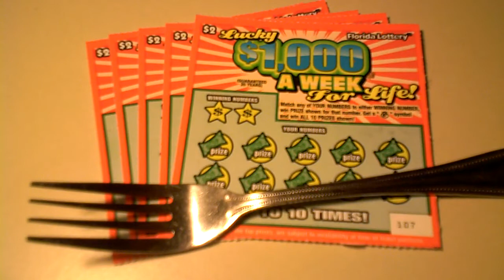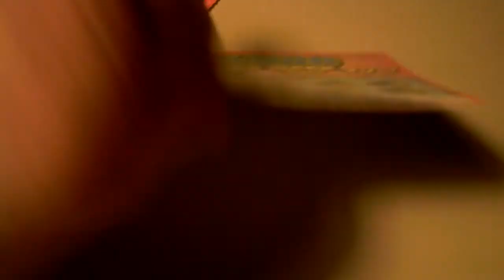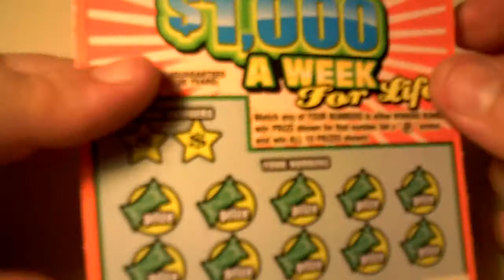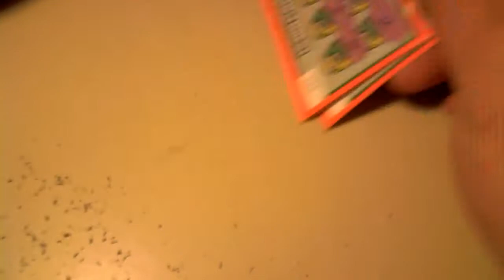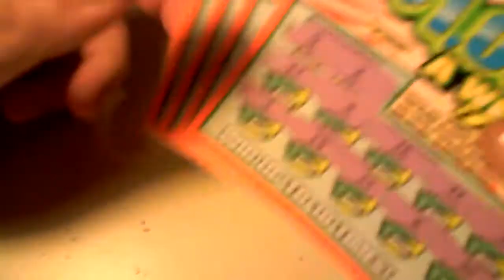Scratchy Scratch Time